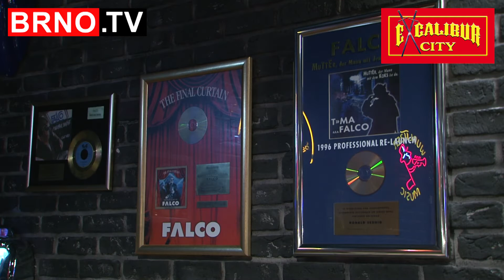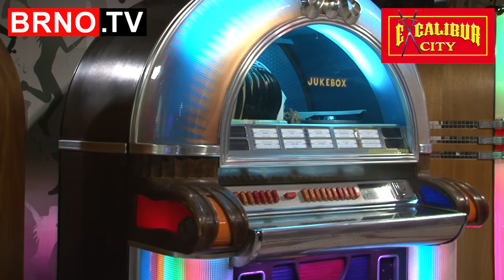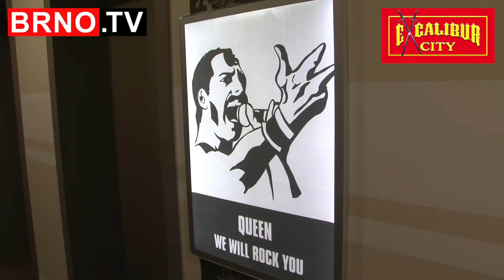EXCALIBUR CITY –nákupní a zábavní centrum pro celou rodinu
EXCALIBUR CITY – NÁKUPNÍ A ZÁBAVNÍ CENTRUM PRO CELOU RODINU | Partneři | Excalibur City je velmi oblíbené nákupní a zábavní centrum pro celou rodinu, které se nachází na česko-rakouských hranicích v Hatích u Znojma. Otevřeno je 365 dní v roce.